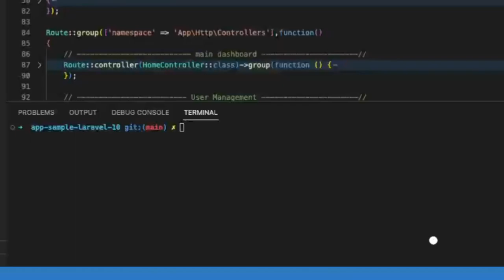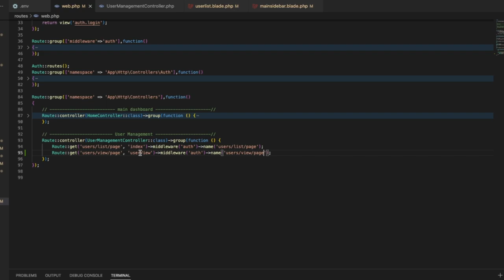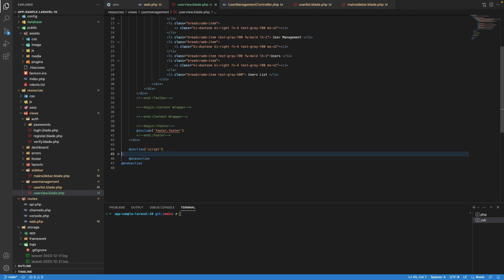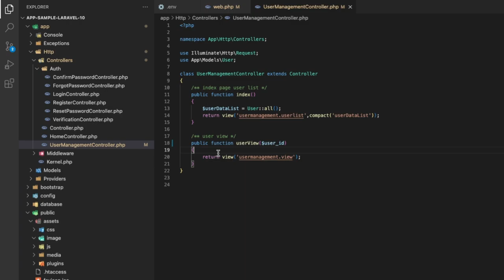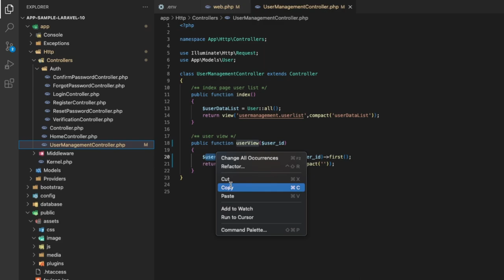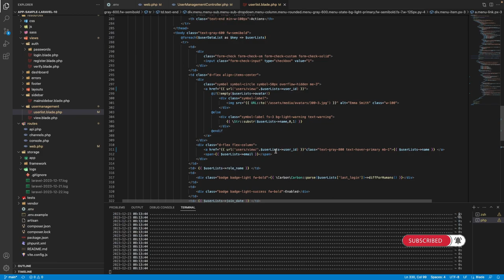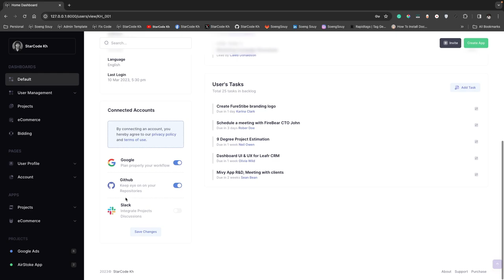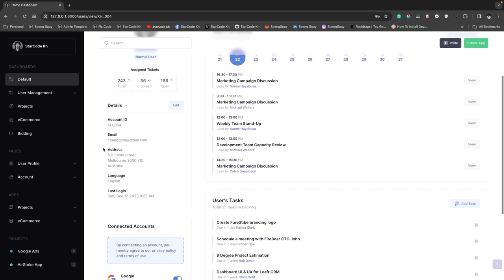Add User View for Edit in Laravel 10 | App Sample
Follow Soeng Souy on:
Enjoying the content?